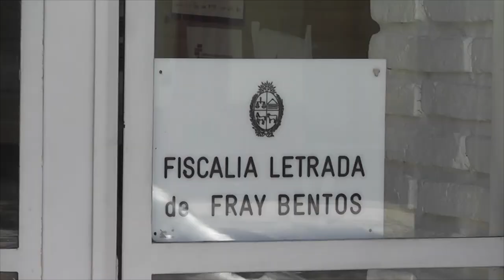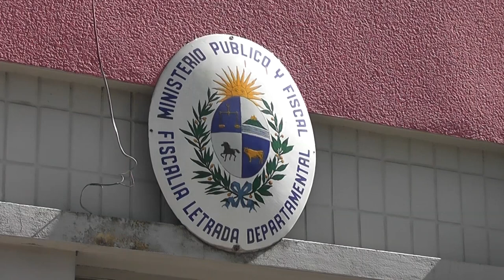Galnares: Sin avances en investigación de homicidio de Fray Bentos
El jefe de Policía de Rio Negro Xavier Galnares habló sobre la investigación de una muerte violenta ocurrida en Fray Bentos a la que catalogó por primera vez como homicidio.